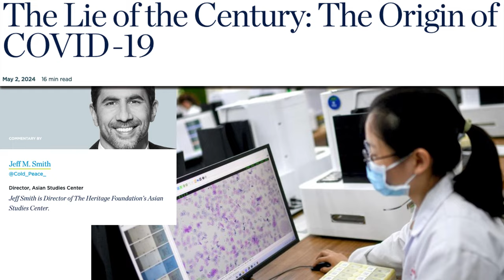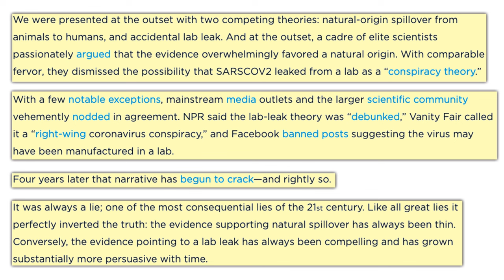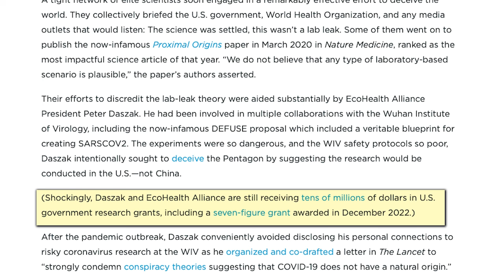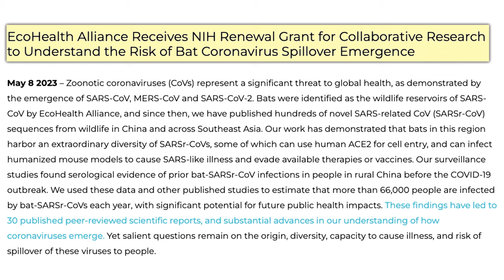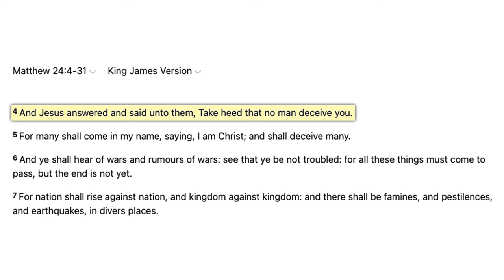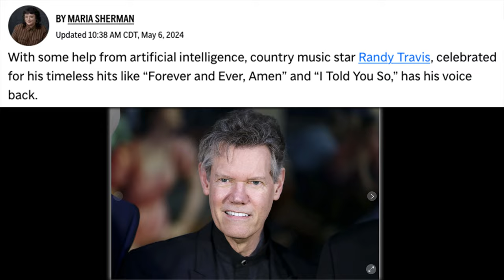Prophecy Files Briefing: Deception to Divide and Destroy